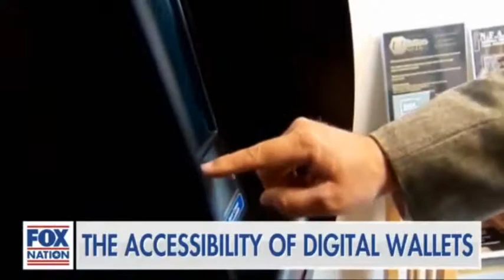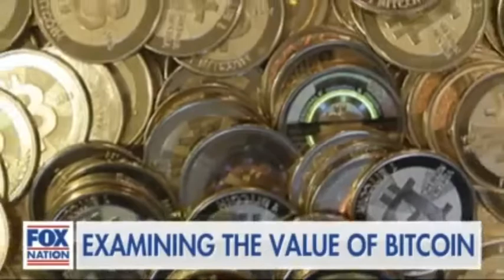The Digital Economic Future with William J. Luther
AIER's Sound Money Project Director William J. Luther joins Fox Nation to dive into the way cryptocurrencies are paving the way for the digital economic future.